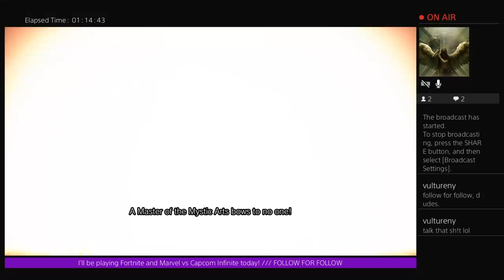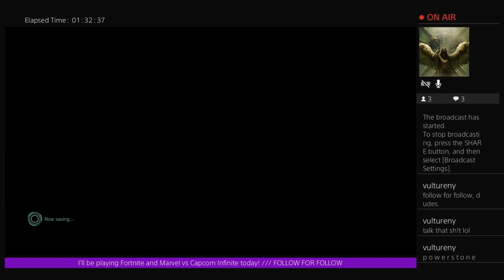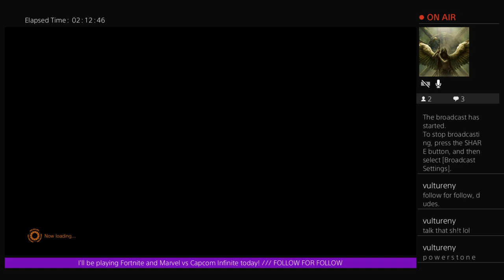Infinite Failure: Online MVCI ep. 1 (feat. Black Widow and Rocket Raccoon)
Vulture here aka VultureNY. I'm a bum from Queens, New York City that streams fighting games in my spare time. Check out this past broadcast from my twitch channel of Marvel vs Capcom Infinite.